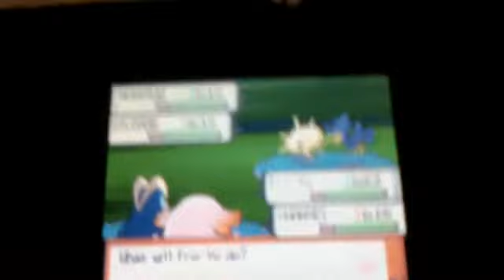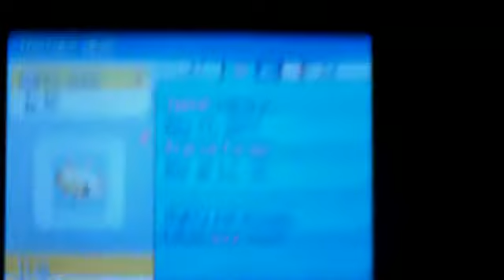Shiny Silcoon After 11,198 Encounters!! (Diamond pt.2/2)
YEAH!! 4th SHINY OF MAY!! IM SOOOOO GLAD THIS WASN"T ANOTHER BUDEW!!! XD im gonna keep on hunting here till im satisfied :p GOOD LUCK WITH ALL OF YOUR HUNTS!!!